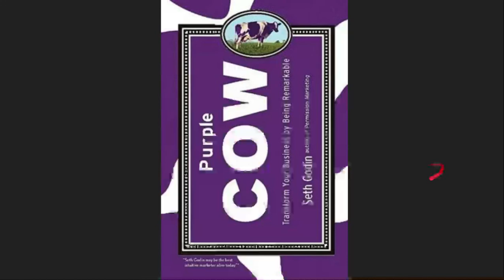Purple Cow Summary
I made this video so that I can come back a remember any points I took from the book.  I know I'm a bit all over the place here sorry.

If you have also read the book and took some different points please comment them below, I would love to see them!